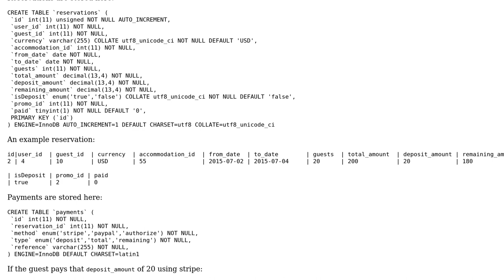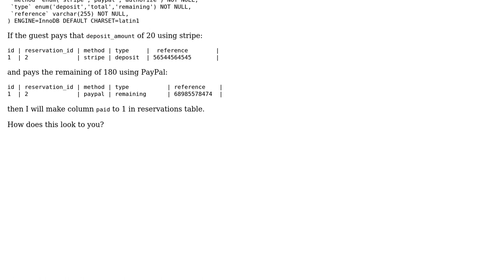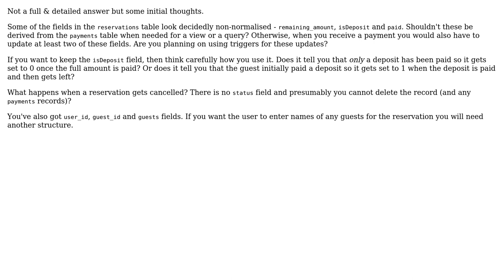Code Review: Hotel reservation system with discounts and deposits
With thanks & praise to God, and with thanks to the many people who have made this project possible! | Content (except music & images) licensed under CC BY-SA | Music | Images & others | With thanks to user Jamal user Dev14 user ChipsLetten and the Stack Exchange Network Trademarks are property of their respective owners. You are responsible for your own actions.